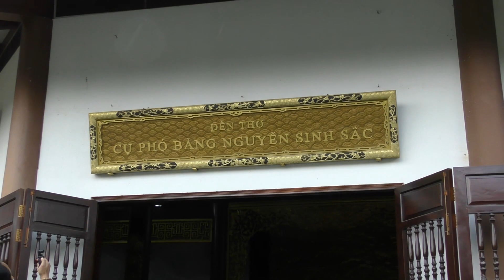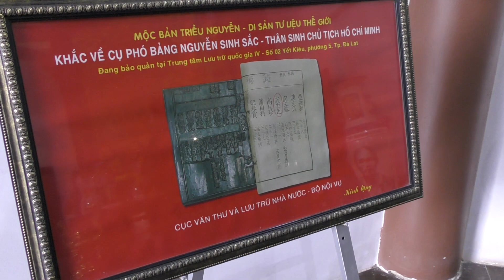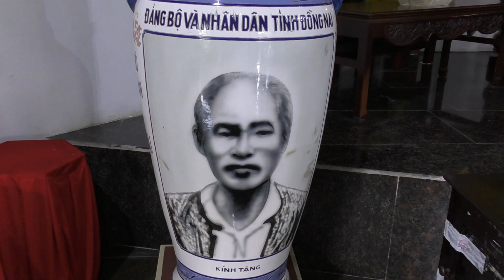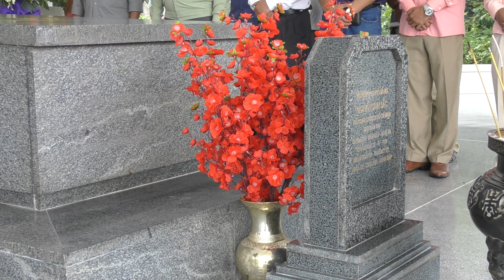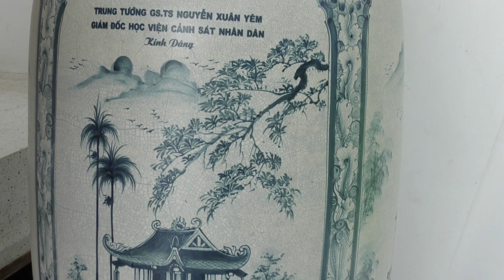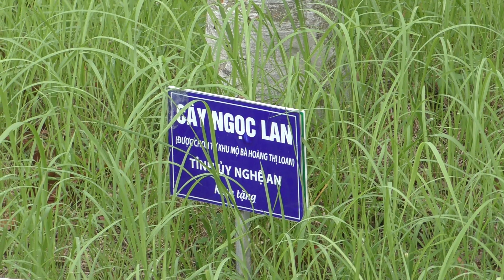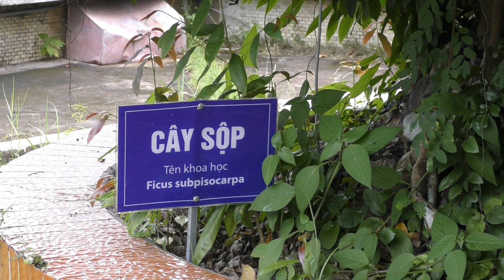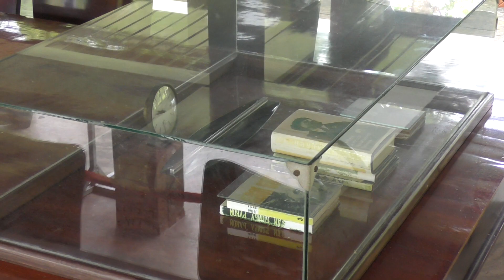ហូ ជីមិញ ប្រវត្តិឪពុកលោក ស្ថិតនៅខេត្តដុងថាប់ ប្រទេសវៀតណាម ដែលជាទីកន្លែងតំកល់សព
Ho Chi Minh's father's mortuary in Dong Thap province, Vietnam.
Join Subscribers Comments and Like to get the latest news from our Channel dashboard.